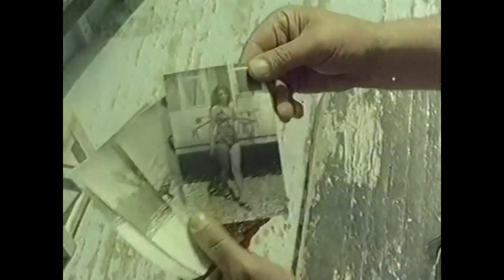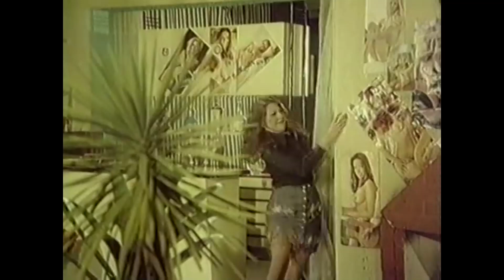Yazık Oldu Yarınlara | Kadir İnanır Eski Türk Filmi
Yazık Oldu Yarınlara | Kadir İnanır Eski Türk Filmi Full HD İzle

Aynı kadını seven iki kardeşin öyküsü. Tayfun (Kadir İnanır) ve Kemal (Mesut Engin) anneleriyle birlikte oturan iki kardeştir ikisi de Gül'e (Nuray Belbüken) aşıktır. Gül ise Tayfun'u sevmektedir ama Tayfun, Gül'ün değerini bilmez ve onu terk eder. Çaresiz ve kimsesiz olan Gül, Tayfun'un kardeşi Kemal ile evlenir. Kemal, Gül'e sahip çıkar, onu korur.

Oyuncular: Kadir İnanır, Mesut Engin, Nuray Belbüken, Nihat Ziyalan, Aliye Rona, Semih Serezli, Hüseyin Zan, Erdoğan Seren, Nezihe Güler, Hüseyin Kutman, Osman Han, Niyazi Gökdere
Vizyon Tarihi: 01 Ekim 1974
Tür: Duygusal, Dram
Yönetmen: Nejat Saydam
Senaryo: Nejat Saydam, Burhan Bolan
Yapımcı: Murat Köseoğlu
Görüntü Yönetmeni: Melih Sertesen